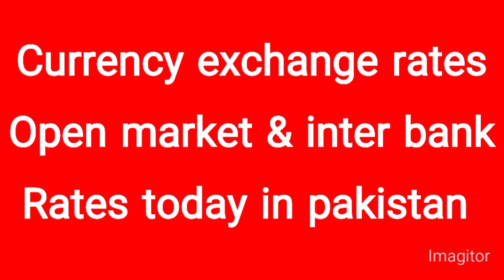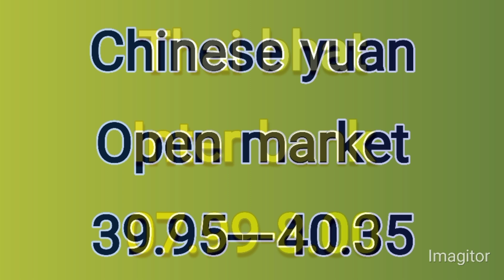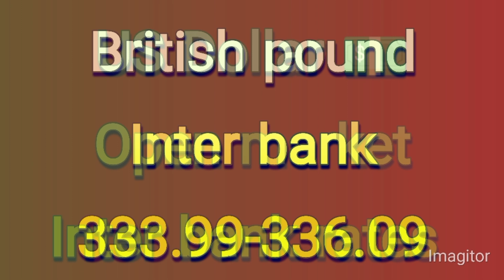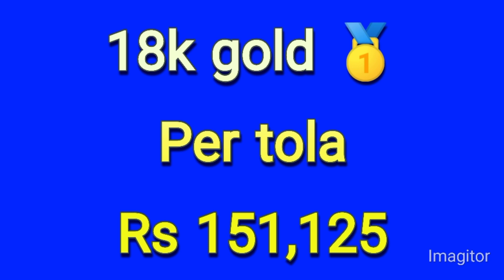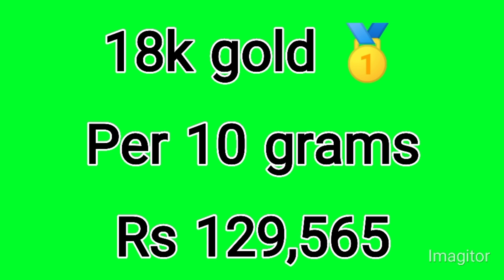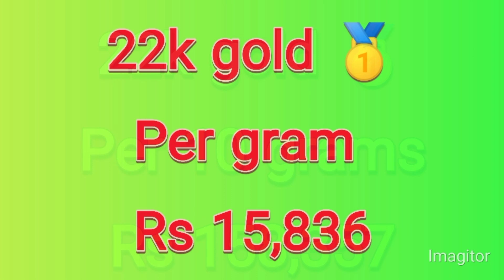Currency rates today | dollar rate in pakistan today | gold rate today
us dollar
Official rates
1 USD to PKR today
currency rate
currency rate
currency rates
dollar rate
dollar rate
dollar
dollar price
dollar rate
Pakistan currency
Dollar decrease
dollar rate
decrease dollar price
decrease today
Currency Rates
doller price prediction in pakistan
prediction
dollar rate
dollar rate today in pakistani rupees currency rate
today in pakistan
currency rate in pakistan today
official currency
business 10
aakhri such
smart currency
open market
USD
dollar prediction
latest news